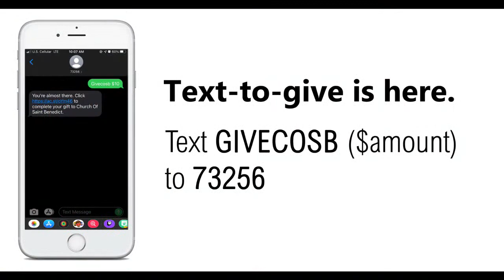Parish Mission with Fr. John O'Neill